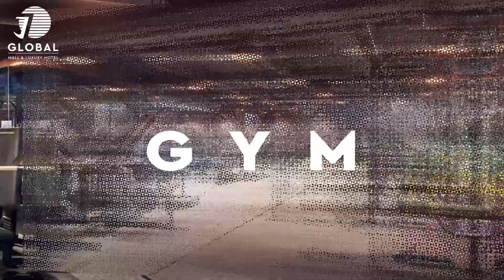J7 Global Mumtaz City 03347755480